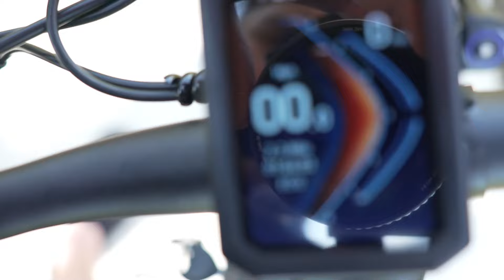PUCKIPUPPY Boxer Electric Bike for Adults 960W, 48V 20AH Battery Ebike Review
✅ Current Price & More Info (US)